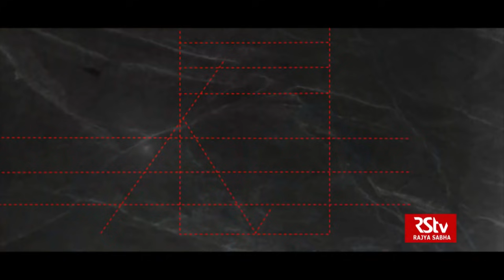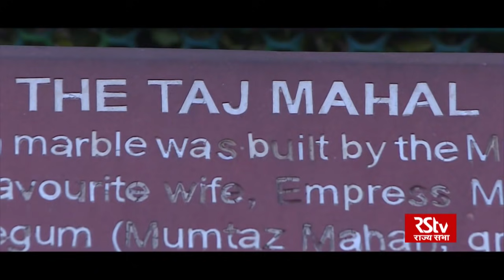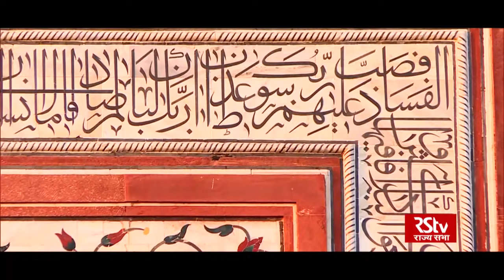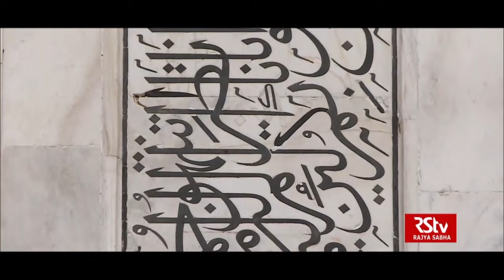Grand Structures – Taj Mahal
Watch the latest Episode of RSTV’s Grand Structures on one of the iconic wonders of the world – Taj Mahal.
This hour-long feature documentary explores the story of the grandest ever structure defining power and beauty. An incredible accomplishment of its time besides the story of skills and artistry beyond imagination, the edifice is today an iconic representation of India’s past and her rich cultural journey.

Archaeological Survey of India (ASI)
Dr. Vasant Swarnkar, Suptt. Archaeologist, ASI, Agra Circle
Ankit Namdev, Conservation Archaeologist, ASI, Agra Circle

Music Courtesy
Opening and Closing montage Music Courtesy: Brooklyn Duo

Production Crew Details:

Editor, SFX & VFX: Rohit Chandok
Camera Assistance: Pradeep Kumar
Script & Narration: Rajat Kain

Director & Producer: Rajat Kain

Acknowledgments
Script, Direction & Research: Eman Hasan
Camera Team: Vinod Bangwal & Santosh Yadav
Video Editor: Vivek Verma
GFX & Animation: Samudra Kajal Saikia

Filming Unit II
Gimbal & DSLR filming: Abhishek Kumar (Adcon Media, Delhi)
Filming Assistance: Vishal Kumar (Adcon Media, Delhi)